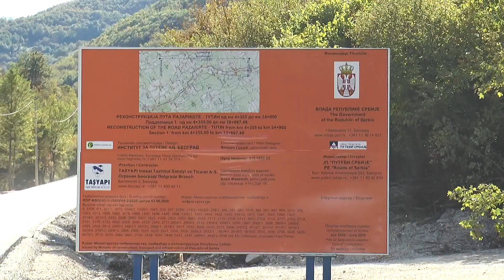Obustava saobraćaja kod Pazarišta